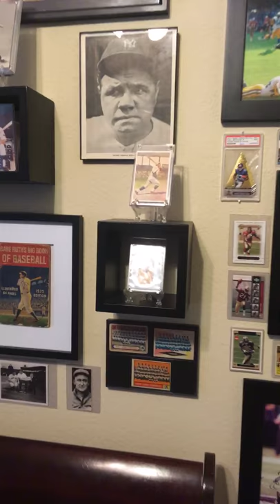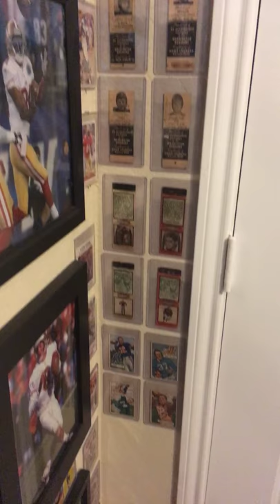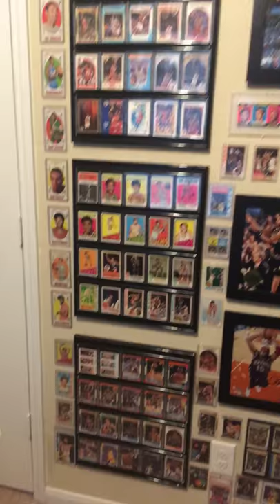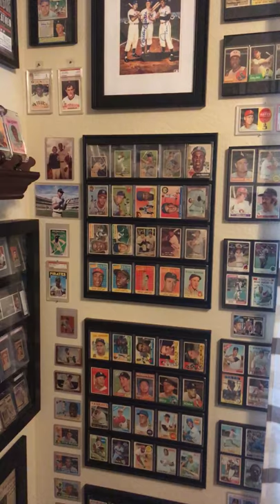A TOUR OF THE SPORTS CARD ROOM Tons of vintage baseball,football and basketball cards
My personal collection of vintage sports cards pictures and other collectibles. Hope you enjoy.